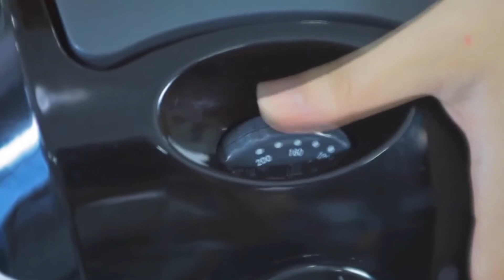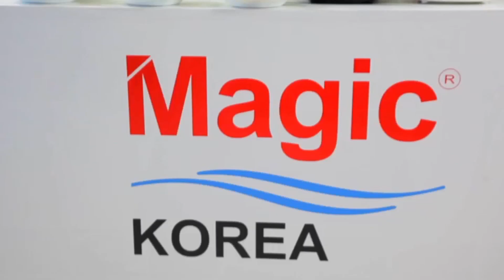Nồi chiên nướng không dầu Magic A-71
Nồi chiên nướng đa năng chân không Magic A71 được thiết kế chiên nướng thực phẩm không cần dầu mỡ. Nồi sử dụng công nghệ đốt nóng chân không Rapid air, sử dụng tối đa không khí để chiên nướng thực phẩm thay cho việc dùng dầu mỡ, làm giảm đến 80% lượng chất béo so với việc chiên nướng bằng dầu mỡ thông thường cho những món chiên nướng thơm ngon và an toàn tuyệt đối cho sức khỏe.

Một sản phẩm nồi chiên không dầu tích hợp 4 KHÔNG:
+Không khói
+Không nóng
+Không bám mùi
+Không cháy khét

GIẢM TỚI 80% LƯỢNG DẦU MỠ
-Sử dụng công nghệ đốt nóng chân không RAPID AIR
-Tiết kiệm điện so với lò nướng thông thường 30%
-Nhiệt độ lên tới 200 độ C giúp thức ăn chín nhanh hơn.
-Dung tích siêu lớn lên tới có thể chiên nướng 1 con gà.
-Tiết kiệm thời gian nấu nướng.
-Tính năng lọc mùi giảm khói để bảo vệ sức khỏe.
-Chất liệu cao cấp, dễ dàng vệ sinh.
NGUỒN SỐNG VIỆT - SỰ LỰA CHỌN SỐ 1 CHO GIA ĐÌNH BẠN
Cách mua hàng: Comment SĐT để nhân viên tư vấn gọi lại
Công ty TNHH Thương Mại Xuất Nhập Khẩu Nguồn Sống Việt. Địa chỉ: 235-237 đường số 9A, KDC Trung Sơn, Quận 8, TP HCM.